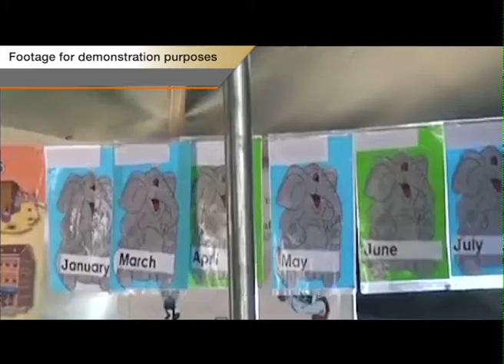4000 Classrooms needed to address shortage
Most public schools in Namibia, especially those in rural areas, haven't had decent classrooms despite the country being independent for over 30-years. Some learners are still being taught in post-colonial run-down military barracks while others are being taught inside tents and under trees.